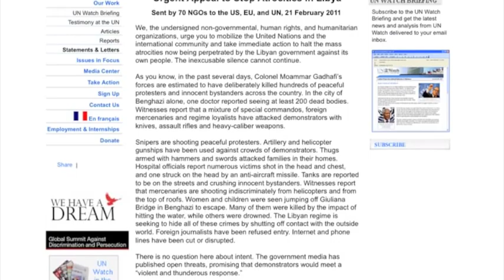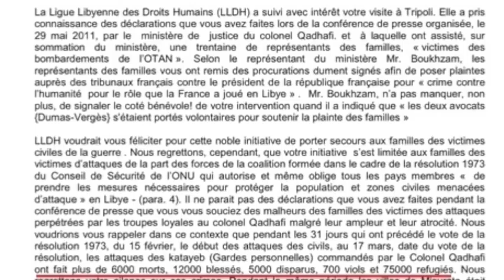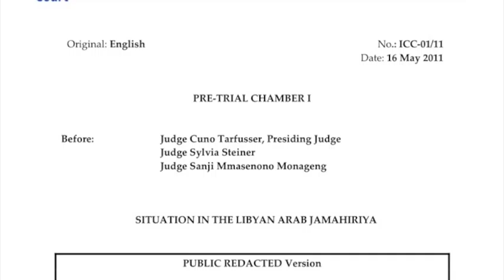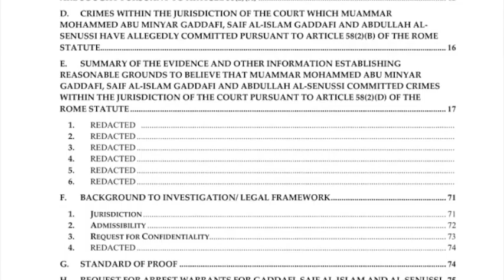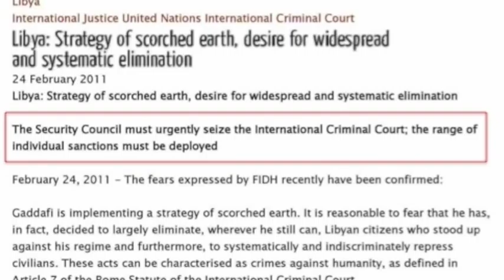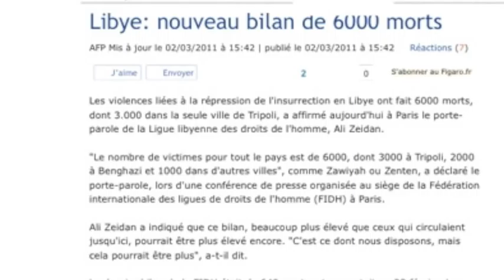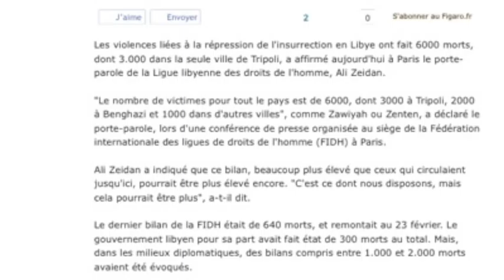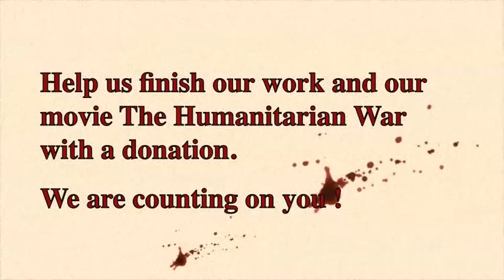La guerre humanitaire (sottotitoli in italiano)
Documentario "La guerre humanitaire" di Julien Teil.
Versione italiana e sottotitoli a cura di Giuliano Luongo (Ricercatore Associato IsAG) e Daniele Scalea (Segretario Scientifico IsAG).